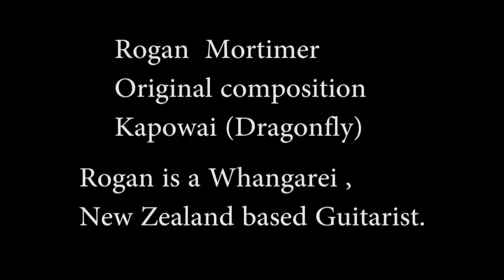ROGAN MORTIMER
Rogan is a Whangarei based(Northland,New Zealand)guitarist seen here in his home town busking down at the marina.This piece is his own composition called Kapowai(Maori name for a Dragonfly).